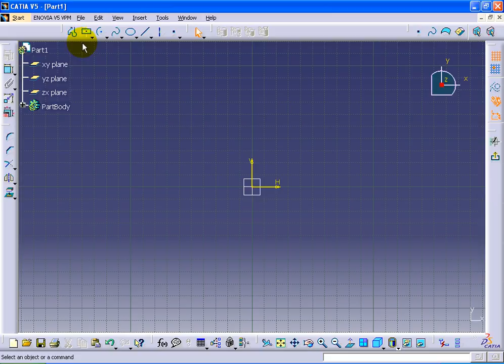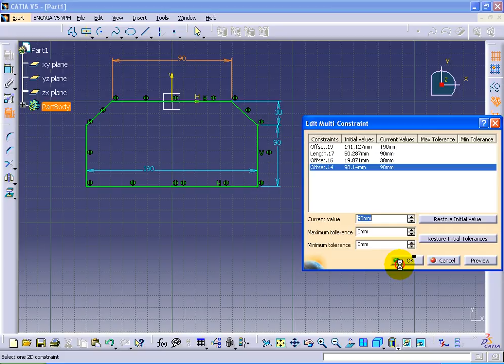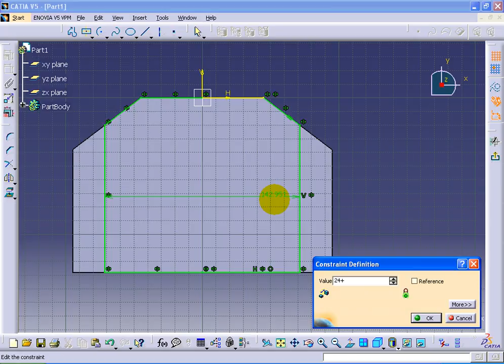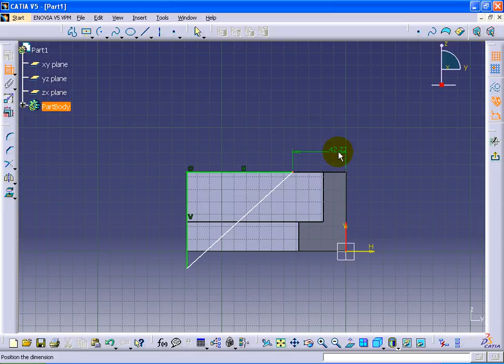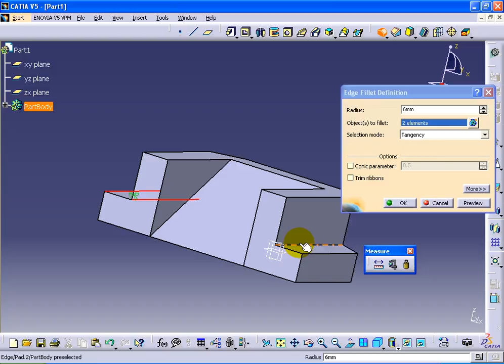CATIA V5 Tutorial Part40